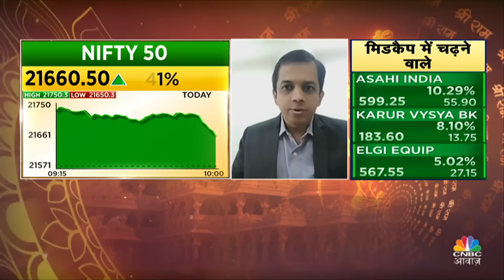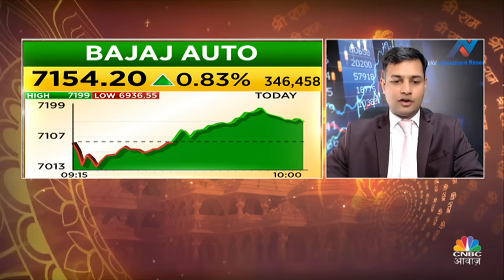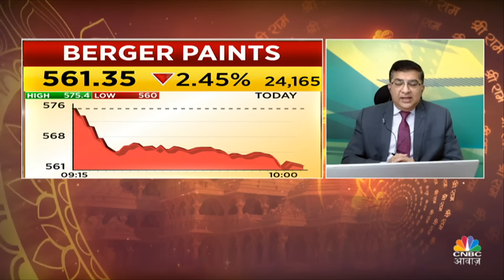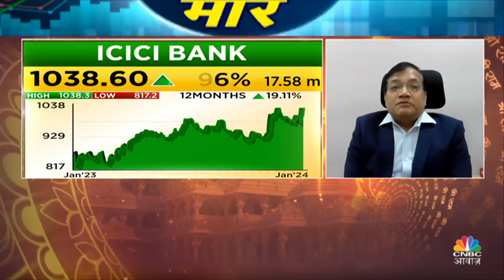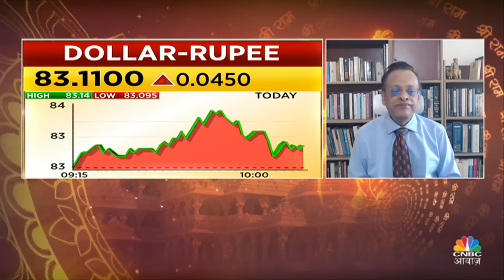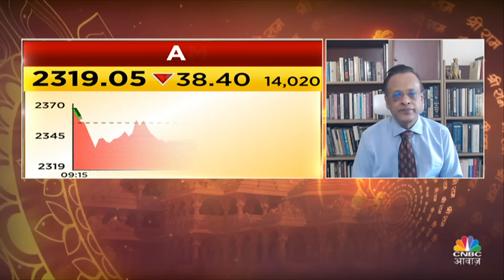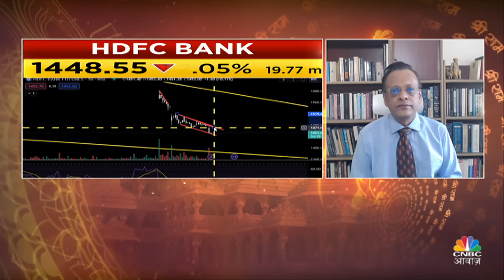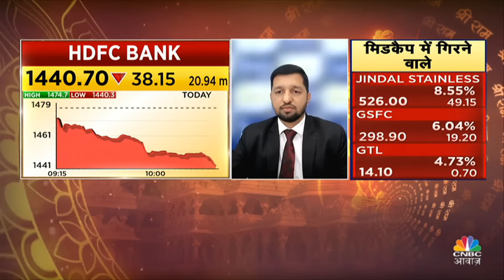Budget 2024 Sushil Kedia’s Bold Picks | 10 के दमदार Trades में जानें आज कौन से Stocks भरेंगे दम?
Budget 2024 Sushil Kedia’s Bold Picks| 10 Ke Damdar Trades के इस Episode में पाएं Experts के Top Trading Ideas, साथ ही जानें किन Levels पर है Experts की बाजार में आज खरीदारी की राय. One of the best panels के साथ बनाएं मुनाफे कमाने की रणनीति हर रोज सिर्फ 10 Ke Damdar Trades में देखें वीडियो.

n18oc_business